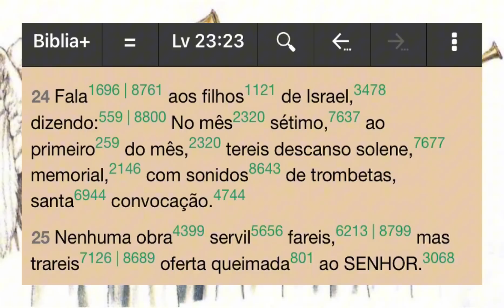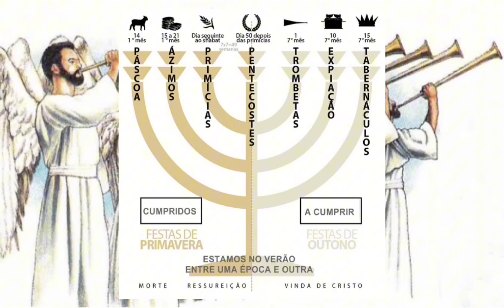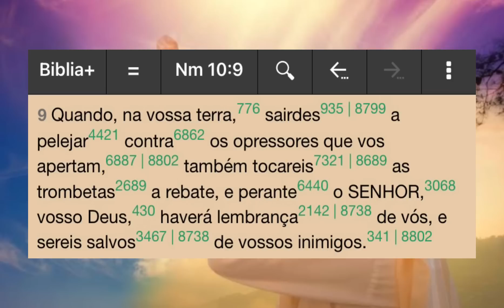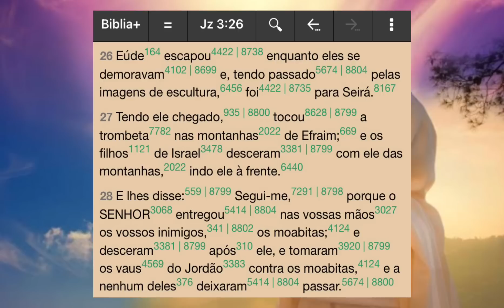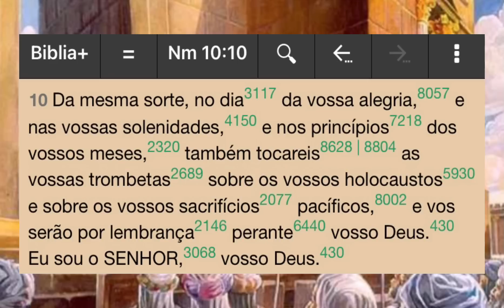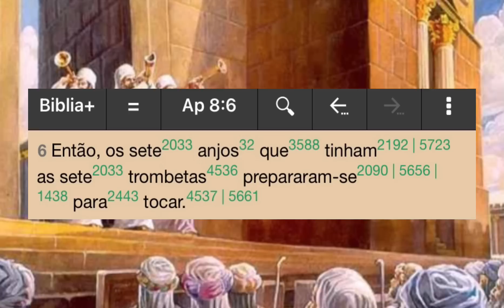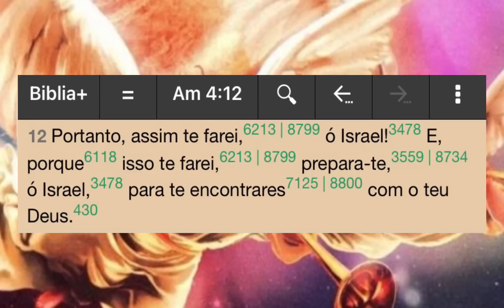YOM TERUAH(FESTA DAS TROMBETAS) E O ÚLTIMO CHAMADO PARA A GUERRA